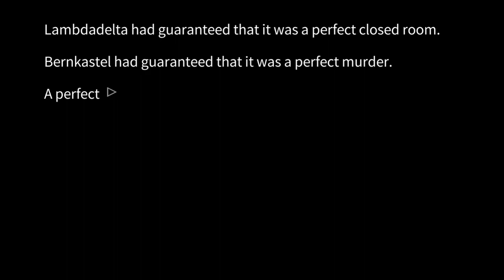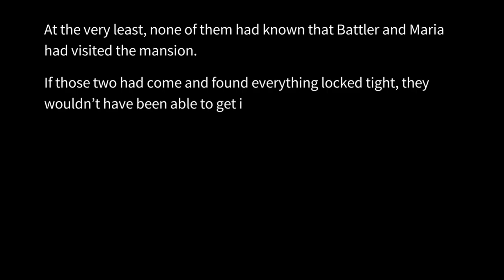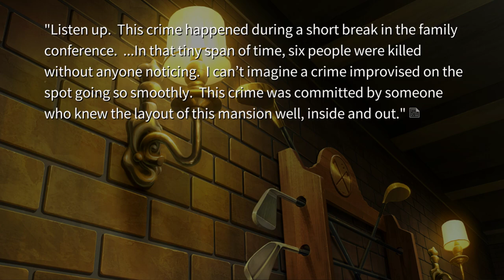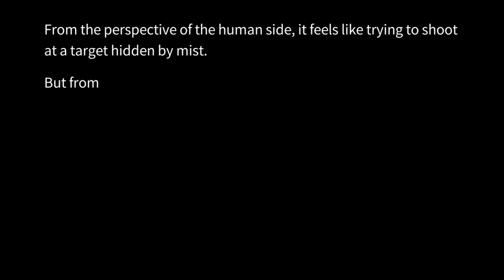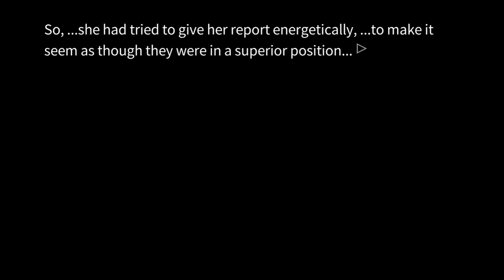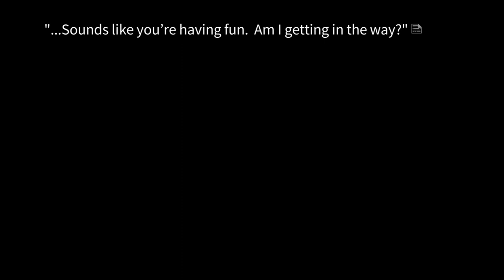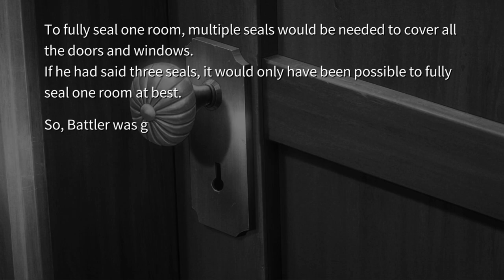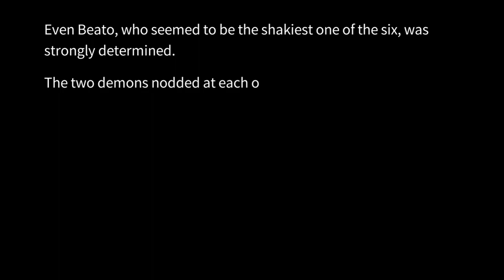Umineko - Dawn [VII]